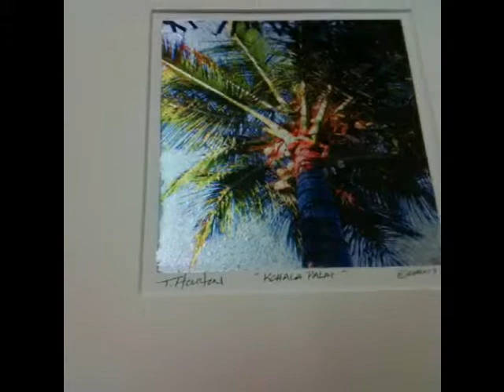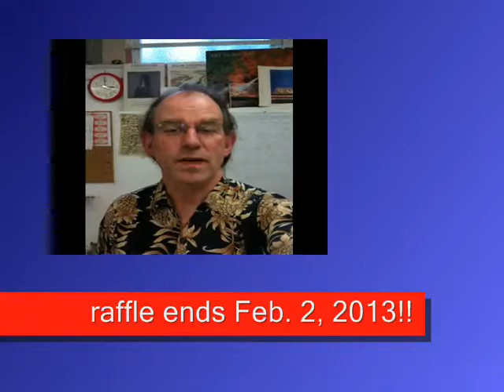Kohala Palm fine art print raffle .wmv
This is my raffle in support of our hula group, Ka Pi'o O Ke Anuenue, with their journey to the Big Island to perform this March.